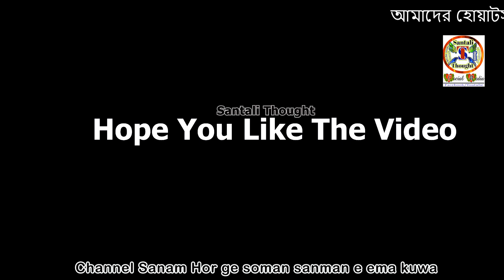ST454 | Suraj Prasad Sah On UCC | भारत हिंदुत्व की ओर बढ़ रहा है | यह लड़ाई हिंदुओं और आदिवासियों के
😁😁😁😁IN THIS VIDEO TRYING TO SHOW😁😁😁😁
👉👉👉👉👉Mr. Suraj Prasad Sah Speech On UCC || भारत हिंदुत्व की ओर बढ़ रहा है | यह लड़ाई हिंदुओं और आदिवासियों के बीच है
ST454

💥💥💥💥💥 Santali thought 💥💥💥💥💥💥💥💥💥💥💥
               tradition     language     script   festival's    god    goddess  Religion  social

 🎬🎬🎬🎬🎬🎬MY Most Populer Video🎬🎬🎬🎬🎬🎬

🎬🎬🎬🎬   MY FEVERATE VIDEO ARE 🎬🎬🎬🎬

🏹🏹🏹🏹🏹⬇️⬇️⬇️My Channel Tag ⬇️⬇️⬇️🏹🏹🏹🏹🏹
😁😁😁😁 Santali Thought Santali thoughts santhali thought santhali thoughts santali video santali thot

😁😁😁😁 Santali Thought Santali_New_video_2023 Santali_new_video_2024 Santali_new_video_2025 Mr. Suraj Prasad Sah Speech On UCC भारत हिंदुत्व की ओर बढ़ रहा है यह लड़ाई हिंदुओं और आदिवासियों के बीच है Kolkata conference on ucc a Tribal seminer on ucc uniform sivil code aspect on tribal ucc kiya hai ucc kiu hai ucc se tribal ko tiget kiya ja raha hai 😁😁😁😁

💥💥💥💥  2)SOCIAL MEDIDIA
👉👉👉 👉👉👉  FACBOOK